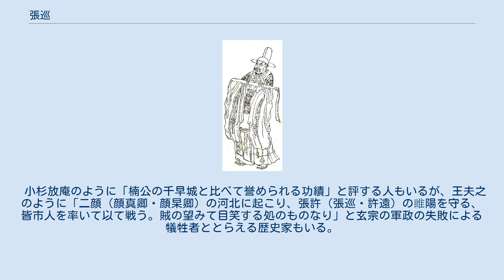張巡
張巡・『晩笑堂竹荘畫傳』より 張巡 張 巡（ちょう じゅん、景雲3年（709年） - 至徳2載（757年）は、唐代の武将。
字は巡。
 南陽の出身。
若くして兵法に通じ、開元29年（741年）に進士となる。
この頃、兄の張暁は監察御史に就任しており、すでに兄弟ともに名声を得ていた。
太子通事舎人となり、県令として清河へ赴任。
内治に功績を挙げ、任期が満ちた後に楊国忠に推薦する人もあったがこれを断り、真源へ県令として赴任する。
その地でほしいままに振る舞っていた大吏の華南金を誅し、民から慕われた。
 天宝15載（756年）安禄山が反乱を起こし、張巡は兵を集めて雍丘にて、安禄山側の令狐潮・李廷望と戦い、何度も打ち破り、寧陵に移ってからも、楊朝宗を破り、河南節度使に任じられた。
 安慶緒が安禄山を殺し、尹子奇に睢陽を攻めさせた。
睢陽太守の許遠に援軍を求められ、睢陽に入り、一手となった。
許遠は上官であったが、張巡の実力を認め、主将の位置を譲る。
睢陽城は初め、1年分の蓄えがあったのを河南節度使の虢王李巨に無理に召し上げられ、4月から10月にかけて賊軍に囲まれ、食料に困窮した。
臨淮に駐屯していた御史大夫の賀蘭進明に援軍を頼むが、賀蘭進明は敗北することと友軍に背後を襲われるを怖れ、また、張巡の名声を妬み、援軍を断った。
 ついに、睢陽は落城に至り、張巡は屈せず、南霽雲・雷万春・姚誾ら幹部30余人は捕らわれて処刑された。
許遠は洛陽に連行された。
援軍の張鎬が到着したのは、落城後、3日後だった。
だが、睢陽城の頑強な抵抗が唐軍の別働隊の行動を容易としたために、落城10日にして賊軍の大部分は敗亡し、尹子奇も殺された。
敵兵12万人を殺したと言われる。
死後、睢陽に廟が建てられている。
 死の直後には、張巡が既に孤城となった睢陽をあえて守ろうとした事を非とし、人を喰った事や、民を守れなかった事を謗る意見もあった。
 しかし、張巡の友人李翰は彼の為に伝を作り、以下のように述べた。
 この事により張巡の評価は定まったとされる。
 小杉放庵のように「楠公の千早城と比べて誉められる功績」と評する人もいるが、王夫之のように「二顔（顔真卿・顔杲卿）の河北に起こり、張許（張巡・許遠）の睢陽を守る、皆市人を率いて以て戦う。賊の望みて目笑する処のものなり」と玄宗の軍政の失敗による犠牲者ととらえる歴史家もいる。
 ^ 小杉放庵『唐詩及び唐詩人』角川文庫、1954年、P.166。